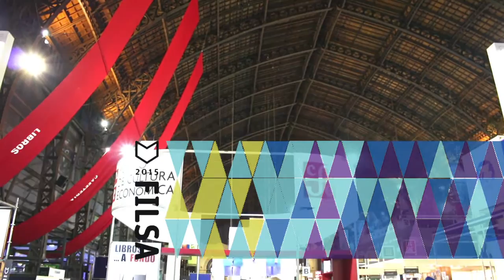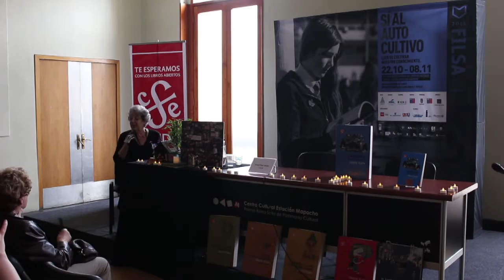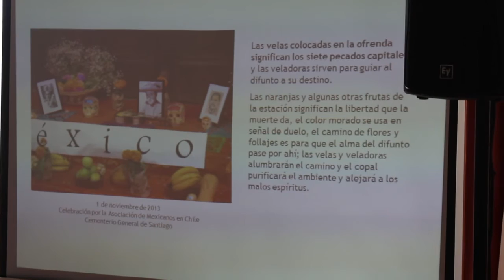Video FCE La Animita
Presentación de L´Animita Hagiografía Folclórica de Oreste Plath en FILSA 2015